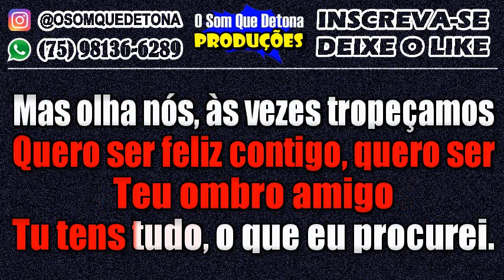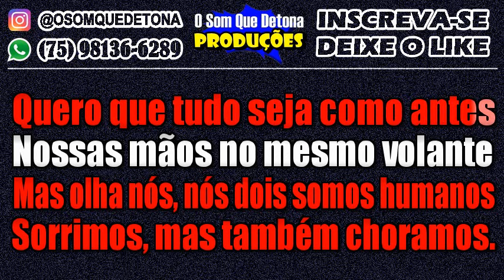KARAOKÊ DE SERESTA - A LUA (EVONEY FERNANDES E ALLANZINHO)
PRODUÇÃO: O SOM QUE DETONA
TECLADO: YAMAHA PSR E443 - KIT SAMPLES KONTAKT NADSON O FERINHA